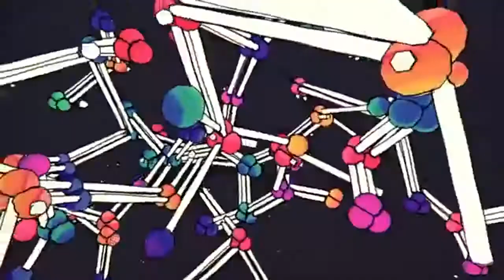Test Visuals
AV Projekt